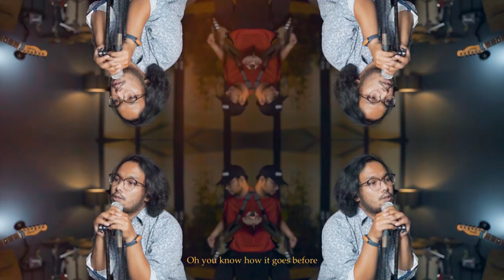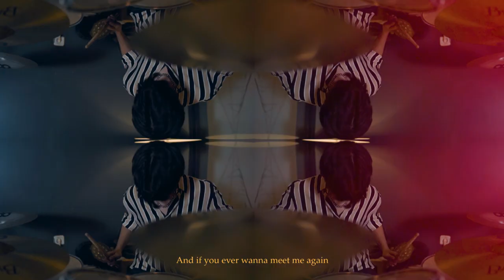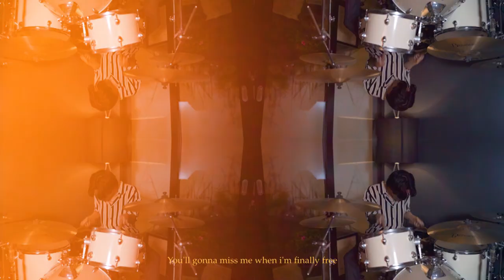Carousels - Dissipate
Dissipate

I was so tired when I'm with you
And I bite off more than I could chew
I'll take another day or week to let you go
But you won't ever go away, instead, you really took it slow.

And here we are wasting another time in our desperate time
You went away with your partners in crime in the summertime
Oh you know how it goes before
And you always drifting too far from the shore

And I wanna make it right
Shining bright like a daylight
You'll gonna miss me when I'm finally free from your lies
And if you ever wanna see me again
I'll be here standing under the rain
Enduring any pain

You always take it wrong
Always weak never strong
I'll never miss you when I'm finally free from your lies
And if you ever wanna meet me again
I'll be here with my pain
Waiting for you to care to explain

The first time I met you was the worst day I've ever lived
I never let myself sober and realized I've been deceived
Directed & Produced by Hamzah Ir a.k.a Depthbase

Written and performed by Carousels
Mixed & Mastered by Hamzah Ir

Follow us or we'll delete your Mobile Legends and Free Fire account!